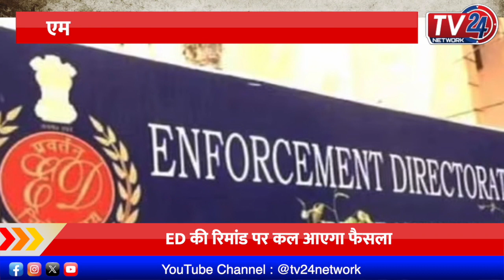MSDhoni : ED की नज़र एमएस धोनी पर || Tv24 Network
MS Dhoni  : ED की नज़र एमएस धोनी पर || Tv24 Network